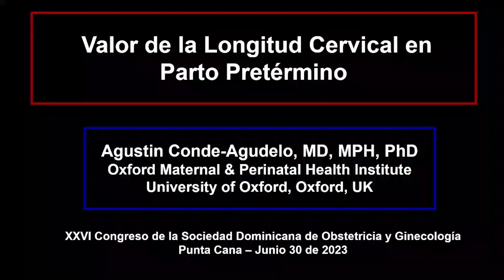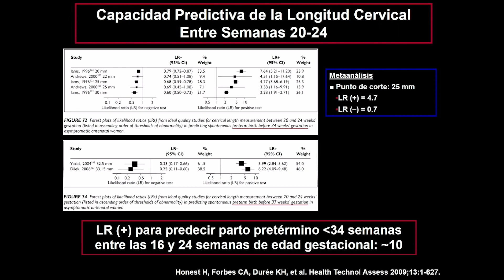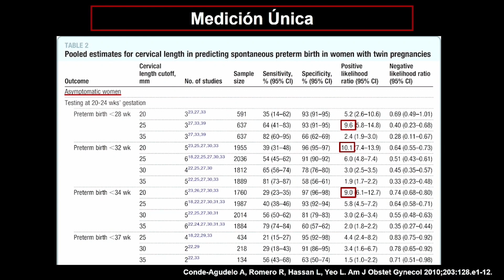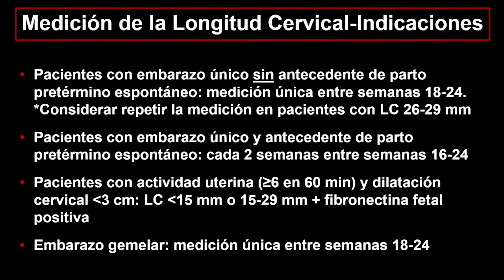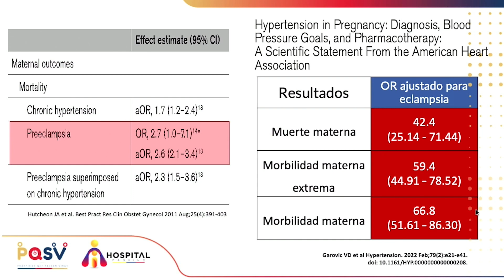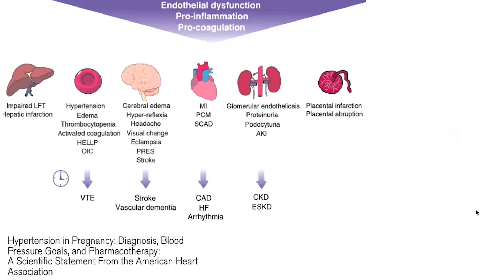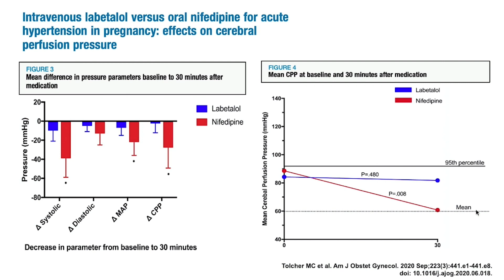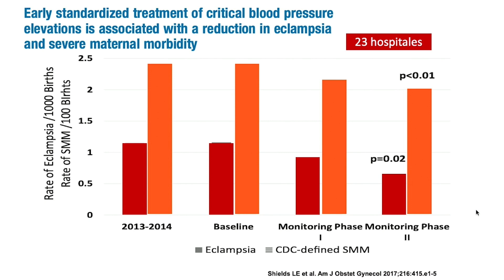Dra. María Fernanda Escobar | Crisis Hipertensiva en embarazo